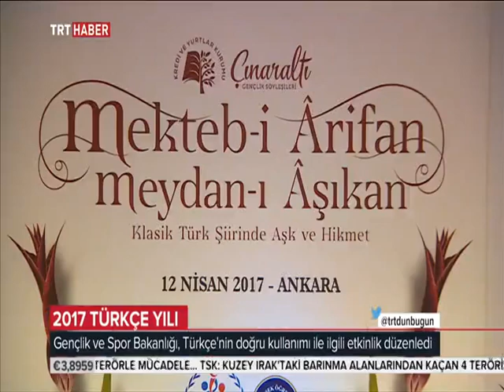Prof. Dr. Derya Örs ile Mekteb-i Ârifan Meydan-ı Âşıkan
KYK'nın 12 Nisan'da Ankara'da gerçekleştirilen yeni edebiyat programı Prof. Dr. Derya Örs ile Mekteb-i Ârifan Meydan-ı Âşıkan TRT Haber'de...